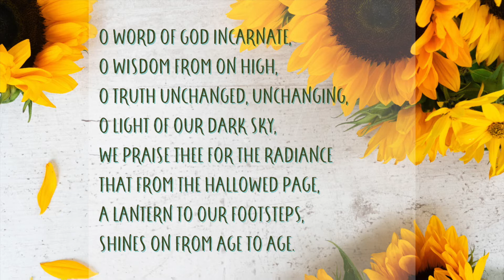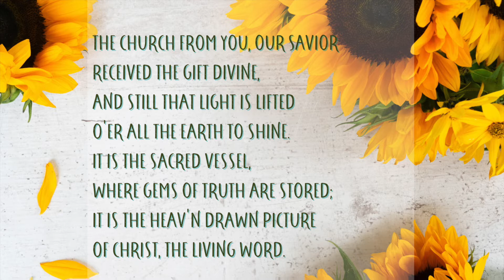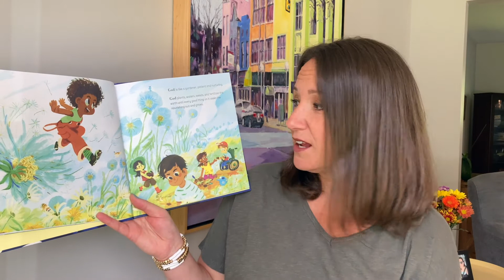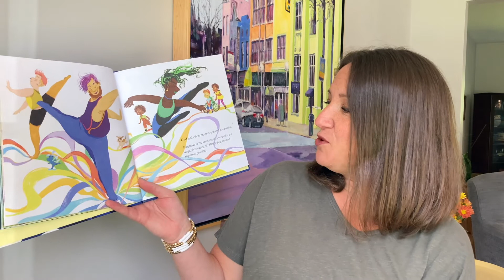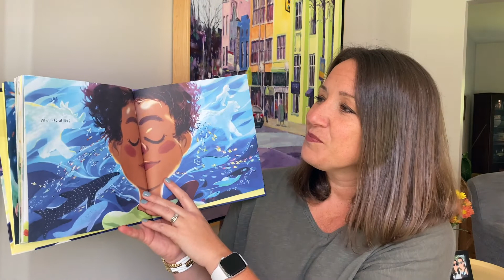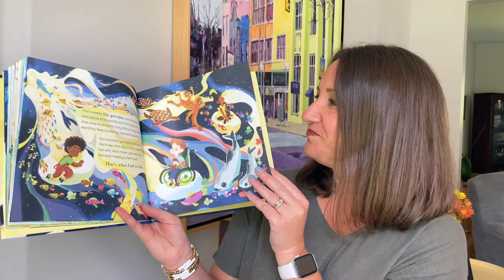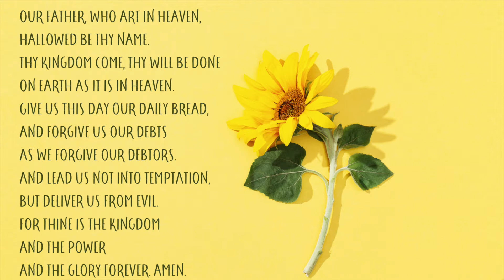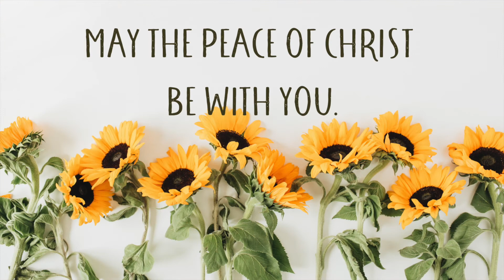September 26 Worship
Join us after worship for our Poetry and Faith group, at 11:15, on Zoom.

Upcoming opportunities to walk together in faith and love:
Today! - Walk-Up event at FBCA2 parking lot, between noon and 1:00p - join us for Hello! Ice Cream and connecting with old friends and new
October 3 - Walk-With event, starting at FBCA2 parking lot, 2:00p - join us for prayer and action as we walk together in the CROP Walk, around our downtown neighborhood raising awareness and relief for local and global hunger
October 10 - Walk-In for worship, 10:00a - come on in as we regather for in-person worship in our sanctuary (worship will also be online)

Join us for weekly Night Prayer on Tuesday nights at 8:30pm on our church Facebook page for a simple short service of prayer.

Are you receiving our weekly news and other important information?

Thank you to Dan Stevers, of storyloop.com, for today's countdown video.

Make a financial gift to First Baptist